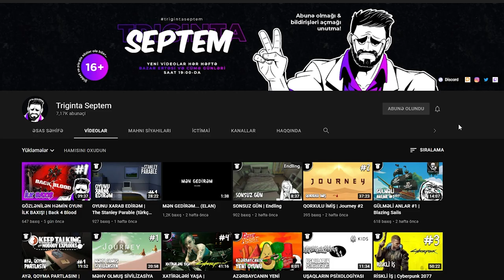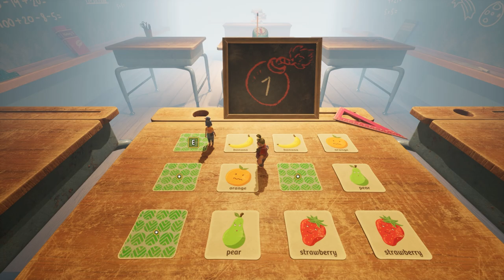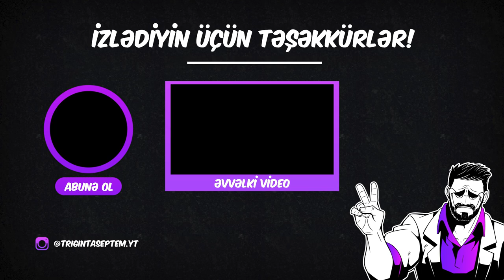QIZIN OTAĞI VƏ YA OYUNCAQLAR DÜNYASI | It Takes Two #9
It Takes Two oyunu Azərbaycan dilində, 9-cu bölüm!
Xoş izləmələr!